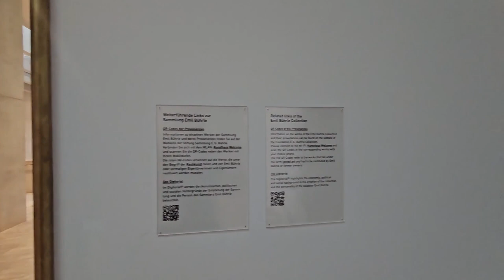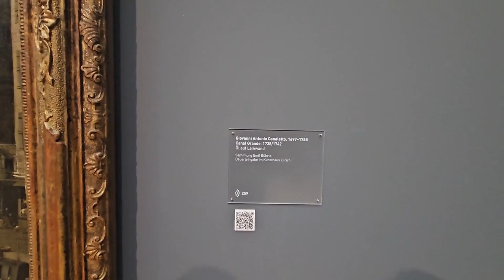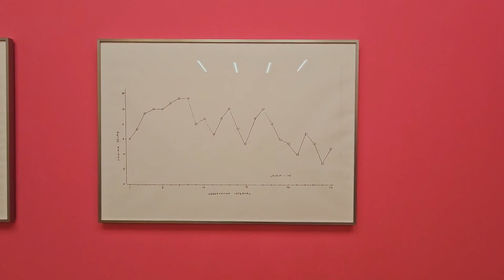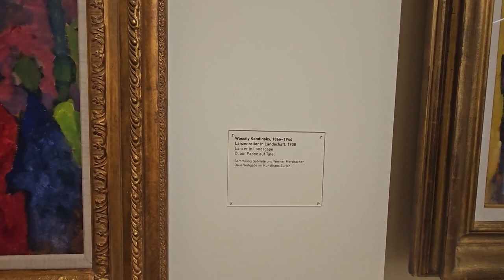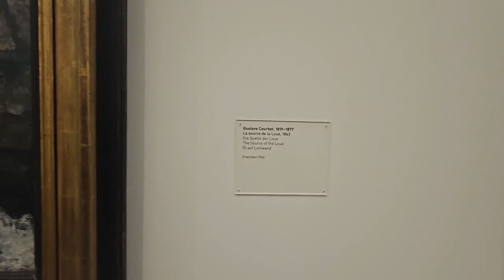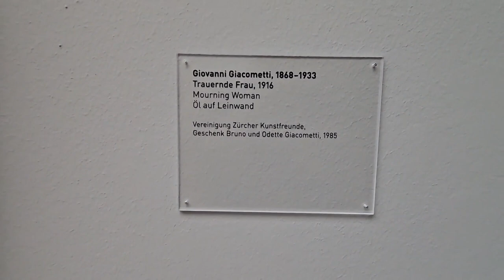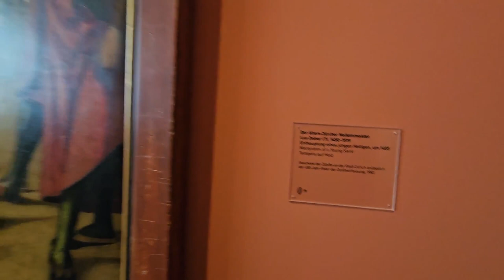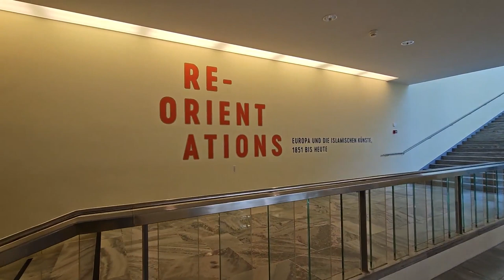2023 07 06 ore 16 30 37 Zurigo 5 1-4 ("Kunsthaus Zürich" Il più grande museo d’arte della Svizzera)